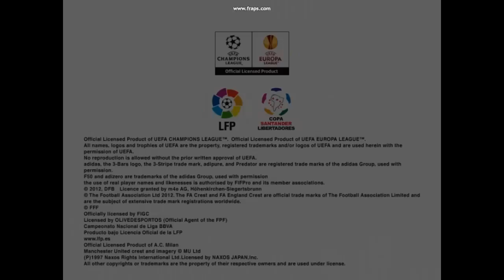PES 2013 CRISTIANO RONALDO SKILLS